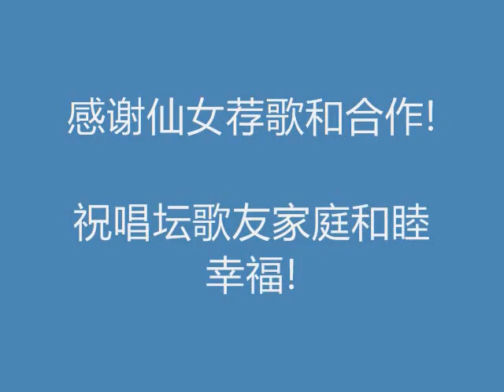闪亮的日子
词曲: 罗大佑
翻唱: 天蓬仙女/高歌低吟